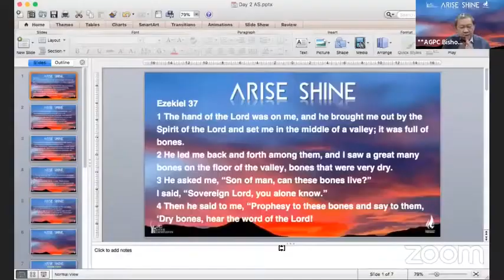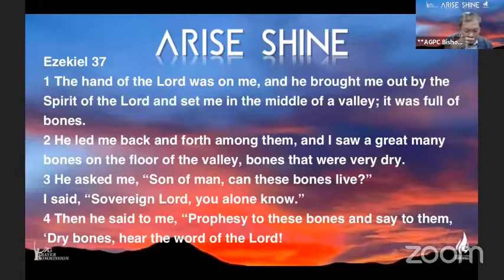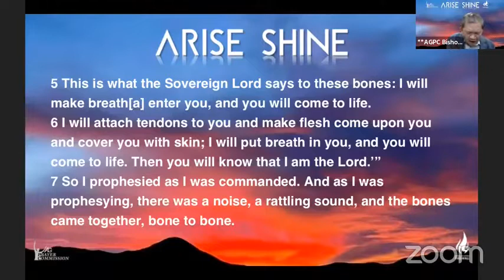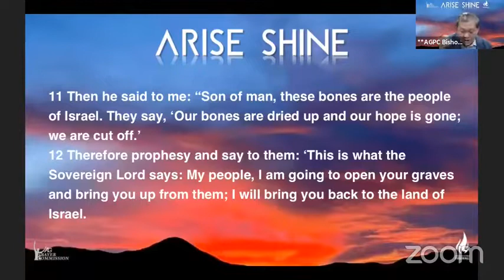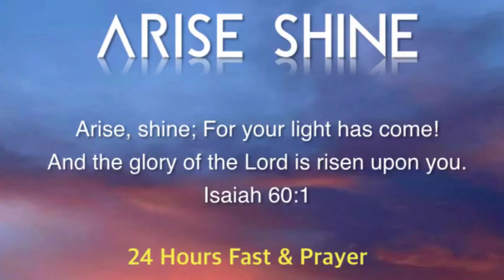Arise Shine 2022 - Bishop Ong Sek Leang on 2 Jan 2022